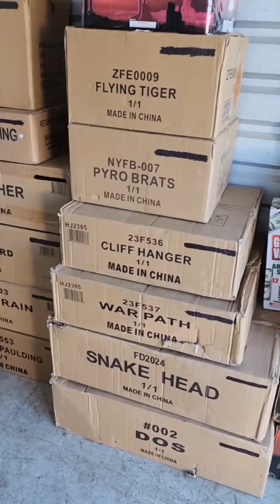Stash # 7 Part 1 1/1 Cakes Update Giveaway